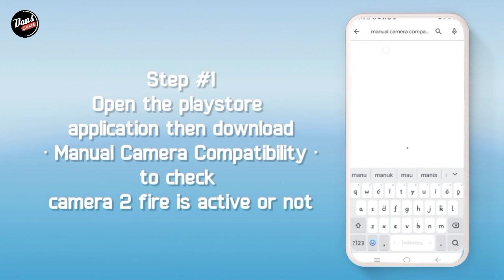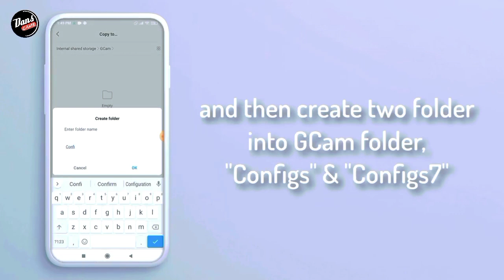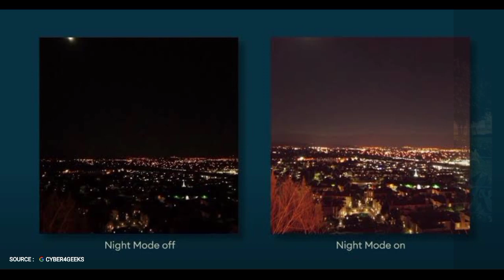CARA INSTAL GCAM REALME 5 PRO & 5i | How to Instal Google Camera for REALME 5 PRO & 5i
CARA PASANG GCAM REALME 5 PRO & 5i | How to Instal Google Camera for REALME 5 PRO & 5i

☢️ GCAM
DOWNLOAD GCAMNYA DISINI⬇️⬇️

☢️ CONFIG
DOWNLOAD CONFIG DISINI⬇️⬇️

Terimakasih.

1. Realme 5 Pro
2. Kinemaster Pro
3. Pixel LaB